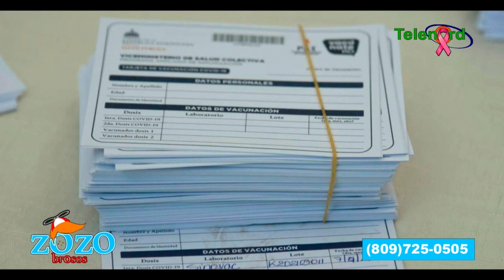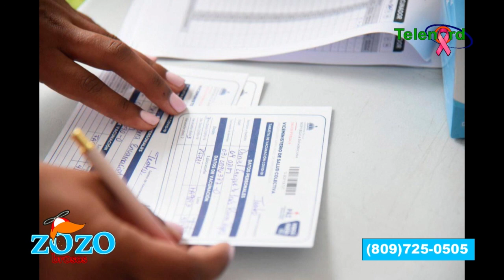No se permitirá a gente no vacunada ver la pelota